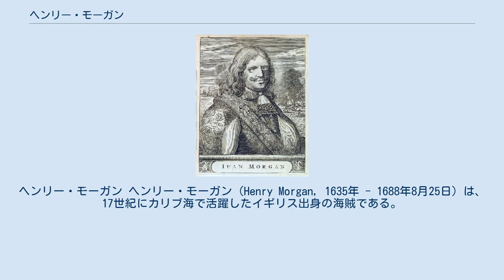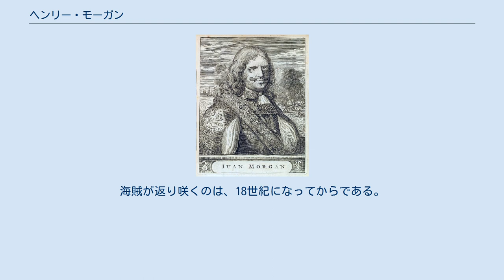ヘンリー・モーガン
ヘンリー・モーガン ヘンリー・モーガン（Henry Morgan, 1635年 - 1688年8月25日）は、17世紀にカリブ海で活躍したイギリス出身の海賊である。
海賊を引退した後、ジャマイカ島代理総督などの国家の役職につき、海賊を取り締まる立場になった。
 ウェールズのモンマスシャー州のルランムニー生まれ。
 1650年に西インド諸島のバルバドス島に渡るが、そこで5年間の農園での年季奉公を強いられる。
しかし、モーガンは生まれつき体が大きく、厳しい労働に耐えることができたので、20歳前にもかかわらず、奴隷や奉公人を監督する立場になった。
農園主もモーガンのことを気に入り、モーガンに自由に読書をすることを許した。
そして、1655年に年季奉公の期限が切れると、モーガンは海賊の世界に足を踏み入れる。
 以上の話は、エスケメリングの「アメリカのバカーニア」に記された内容であるが、モーガン自身は、幼少期に年季奉公に出されたという話は嘘であり名誉を毀損するものであるとして出版社を訴えている。
一方伝記作家クルックシャンクの説によると、モーガンはウェールズ南部の軍人家系のジェントリ出身であり、西方計画時にジャマイカに渡ってきた兵士だという。
 1655年にモーガンは、バルバドス島からジャマイカ島に渡り、海賊船員を募集していた海賊船に入るが、その後は謎に包まれている。
どうやら、仲間を集めて海賊稼業で金を貯めていたらしい。
そのころのモーガンは仲間に慕われ、船長にまでなったようである。
 その後、ジャマイカ島から西に移動し、カンペチェ湾やニカラグア沿岸で海賊行為を働いていたが、インディオからグラナダのことを聞いた。
当時のグラナダは近隣の産物の集積地として繁栄していた。
モーガンは全長190キロのサン・ホアン川を1週間以上かけて渡り、ニカラグア湖を5日かけて北上した後、月明かりを利用してグラナダを奇襲した。
モーガンは逃げ遅れたスペイン人を教会の中に押し込め、海賊襲撃に便乗してスペイン人を襲った奴隷のインディオとともに略奪を行った。
カヌーで川を上ってきたため財宝はあまり積み込めなかったが、この遠征により、ジャマイカでモーガンは有名になった。
 その後、グラナダ遠征で得た富で、モーガンは農場を買い、30歳のときに、ジャマイカ島の総督になった叔父の娘と結婚した。
 その後モーガンは、叔父の後にジャマイカ島総督に就任したトーマス・モディフォードから、海賊のなかでも傑出した指導者であったマンスヴェルトを紹介された。
彼はサン・カタリーナ島の占領を計画しており、モーガンは説得されて、その遠征の副指揮官となった。
しかし、マンスヴェルトの急死や、スペインが島の防備を固めたため、この遠征は失敗に終わった。
 モーガンが次の遠征の目的地としたのが、キューバ島であった。
モーガンは仲間と相談してこの遠征を決めたのだが、船の中にいたスペイン人捕虜にこの会議を聞かれ、その捕虜が逃げ出したことによりエル・プエトル・デル・プリンシペルの町に海賊襲撃が伝わってしまった。
このため、町へと続く道は塞がれていた。
しかし海賊たちは森の中を通り、兵に気付かれずに町に到着することができた。
町を占拠した海賊は住民を脅し、8レアル銀貨5万枚を奪ってジャマイカ島に帰っていった。
このとき、イギリス人海賊とフランス人海賊がいさかいをおこし、イギリス人がフランス人を殺してしまった。
モーガンは加害者を裁判にかけると約束したが、フランス人海賊たちは、モーガンから離れていってしまった。
 ポルト･ベロ（地図はこちら）遠征の際、モーガンが苦労したのは仲間集めであった。
キューバ遠征の事件でフランス人海賊が集まらなかったため、460人しかこの遠征に参加しなかった。
ポルト･ベロは「難攻不落の要塞」といわれており、参加人数の少なさに遠征の失敗を心配する仲間もいた。
モーガンはそんな仲間を励まし、激しい攻防の末、奇襲作戦でポルト･ベロを占領してしまった。
パナマ市総督は救援軍を送ったが、逆に海賊に襲われることになった。
モーガンは兵を捕虜とし、パナマ市総督に住民の身代金の要求をした。
このとき、パナマ市総督はモーガンに「海賊の武功を示すものを送ってくれないか」と言い、モーガンは一丁のピストルと数発の弾丸を渡し「これを12ヶ月間保管しておいてください。自分自身で取り返しに行きます」と言った。
総督も金の指輪を渡し「ポルト･ベロほどはうまくいかない」と言ったという。
 結局パナ...